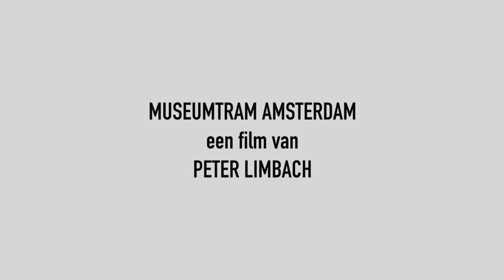ABFF-Festival 2024 - TRAILER - MuseumTram Amsterdam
Peter Limbach/ documentaire/ 12:24
Peter, oorspronkelijk uit de mode-industrie, ging achter de camera staan om de documentaire MuseumTram Amsterdam te maken. Naast zijn overstap naar film, behoudt Peter zijn liefde voor stijl en design. Het doel van de documentaire "MuseumTram" was een
tijdloos portret te maken van de museumtram en de betrokkenheid van vrijwilligers. Dit klinkt als een fascinerende blik op zowel historische
waarden als de passie en inzet van de mensen
die eraan werken de Museumtram te behouden
en te presenteren aan een breed publiek.